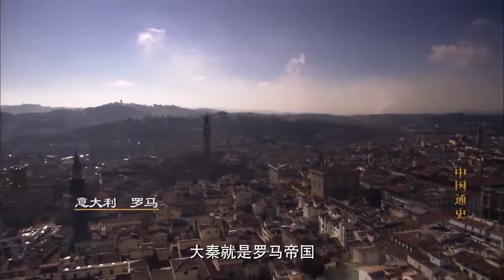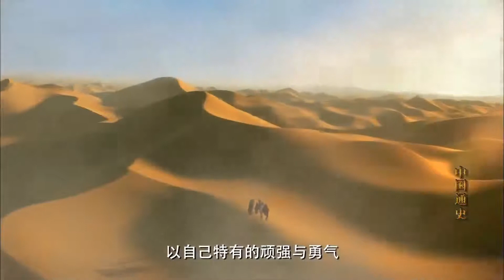中国通史第27集（6）海上丝绸之路